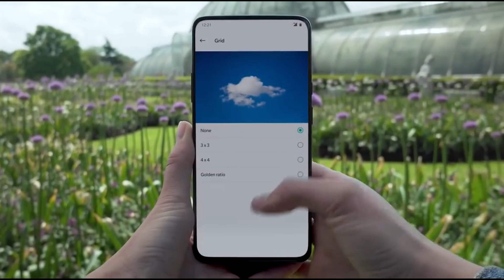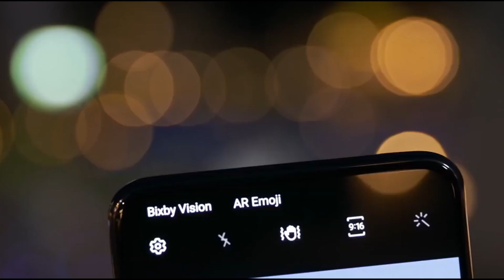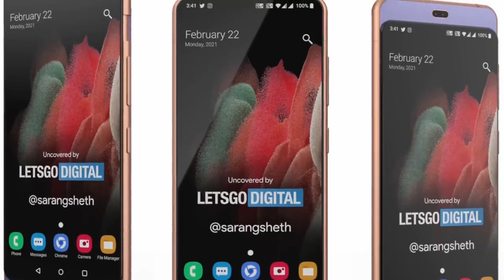ملك سامسونج يعود 🤑 Galaxy A82